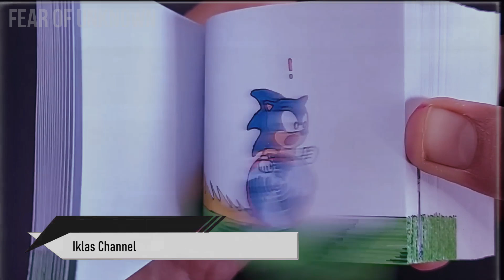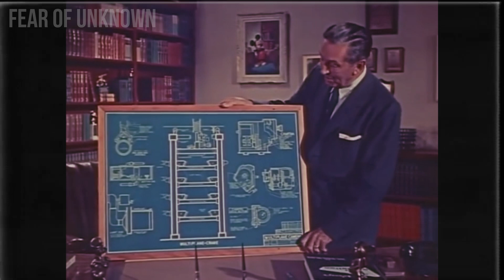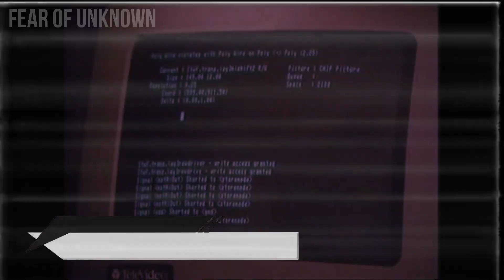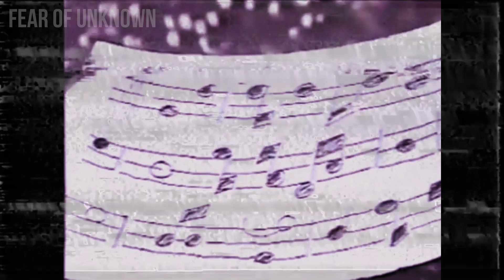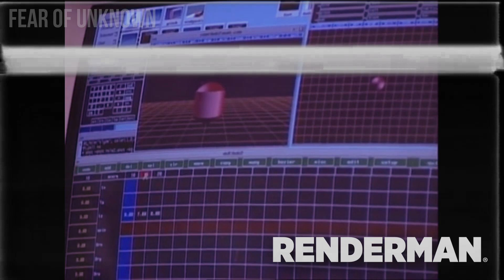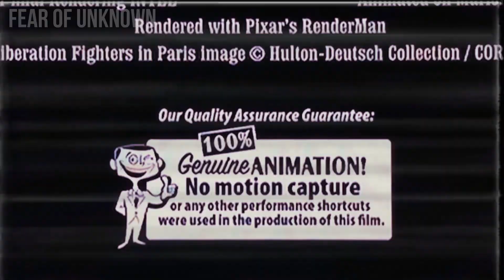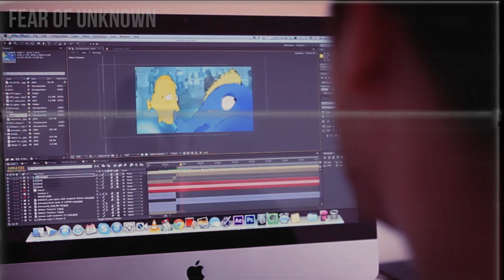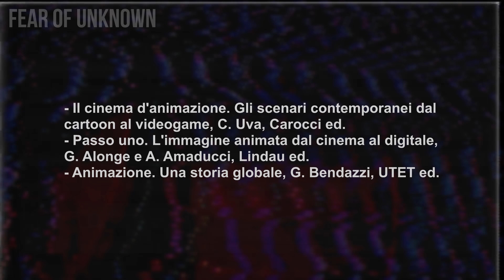Breve storia dell'ANIMAZIONE DIGITALE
In questo mini documentario, ripercorreremo le tappe più importanti dell'ANIMAZIONE DIGITALE - o se preferite C.G.I. - dalle sue origini fino alle moderne e impressionanti maxi produzioni!

- Lista dei capitoli:
00:00 parte 1 dalle origini agli anni 60: la scintilla
06:08 parte 2 gli anni 70: i primi passi
10:22 parte 3 gli anni 80: il boom inarrestabile
18:44 parte 4 gli anni 90: la normalizzazione del 3D
23:44 parte 5 gli anni 2000: la scomparsa del 2D
29:32 parte 6 una riflessione finale
34:52 conclusione

●▬▬▬▬▬▬ A PRESTO! ▬▬▬▬▬▬●